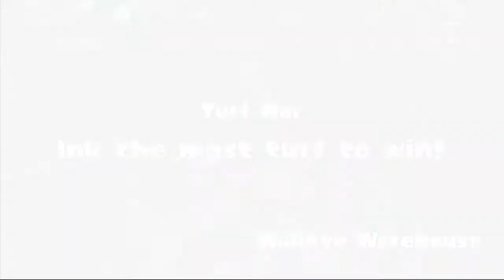Splatoon gameplay - Saltspray Rig and Walleye Warehouse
Showing 2 matches of Splatoon that i won.
It's a really addictive game.